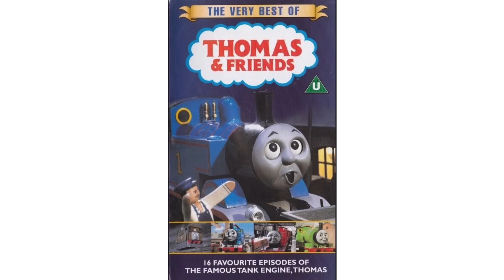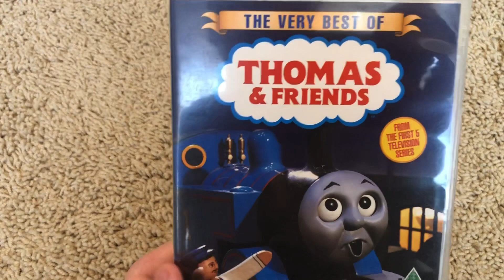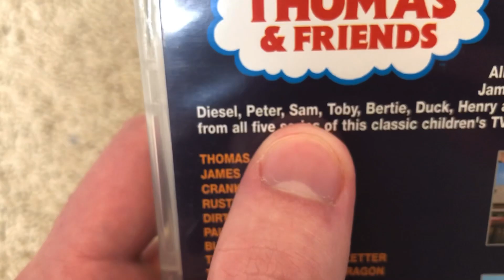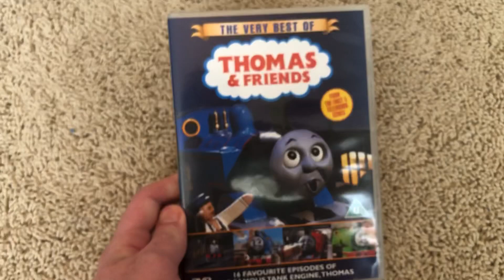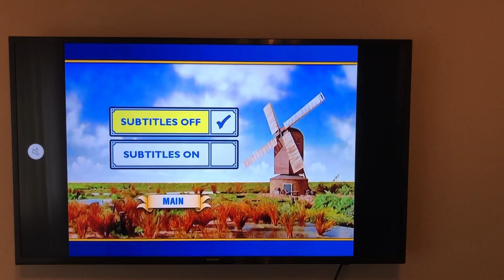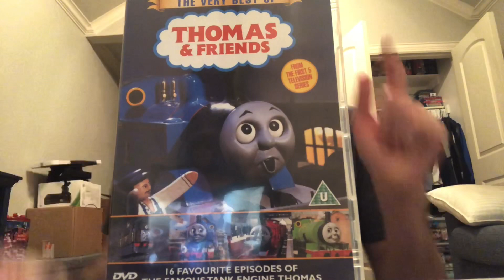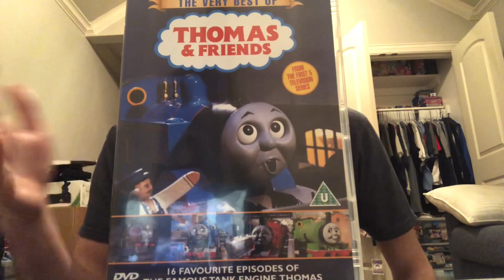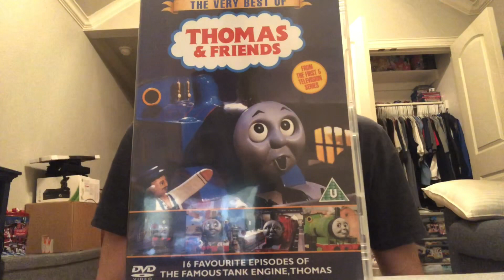Thomas & Friends Import Reviews Episode 11-The very best of Thomas & Friends